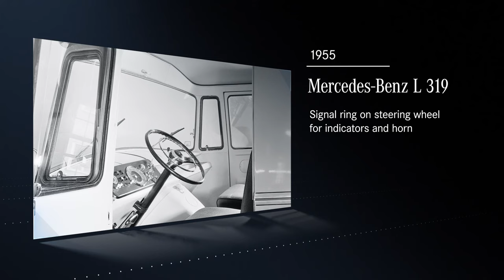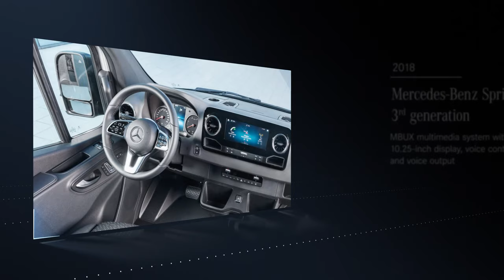A history of cockpits in Mercedes vans : which would you choose as a base for an RV?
A short presentation showing the evolution of the cockpits in vans from Mercedes Benz over the past 130 years.  Which would you choose as the base vehicle for your campervan conversion?

1911: Benz-Gaggenau Lieferungswagen delivery van with searchlight and folding cabriolet roof

Built between 1911 and 1916, the Benz-Gaggenau Lieferungswagen offered much greater comfort for the driver and bore the specific commercial vehicle model designations D11, KL11 and B10. Unlike their predecessors, they had a proper steering wheel with an inclined steering column, which made operation much easier. Nevertheless, every steering movement still required a great deal of effort. Additional levers on the steering wheel could be used to regulate essential engine functions such as the ignition timing and fuel-air mixture. In addition to the main headlights, a searchlight could be installed, which was a great help when driving in the dark, given the dull street lighting of the time. As before, the driver still sat outside but now benefited from a folding textile hood to protect against rain showers. Heating, on the other hand, was still a distant dream, which meant that the driver and co-driver had to wrap themselves up warm in autumn and winter.

1926: Mercedes-Benz L 1: forward-folding windscreen as an air conditioning system

In the year of the merger between Daimler-Motoren-Gesellschaft and Benz & Cie. the Mercedes-Benz L 1 was launched. The vehicle, which was available as either a van or a truck depending on the body fitted and available payload, was the first to feature a panel van body. The most important innovation for driver and co-driver was the enclosed cabin. Contrary to the commercial vehicle customs of the time, it had side windows – something which wasn't even commonplace in passenger cars at the time the L 1 was launched. The forward-folding windscreen served as an "air conditioning system" for hot days.

1955: Mercedes-Benz L 319: cab-over-engine cockpit with good all-round visibility

In 1955, the young Federal Republic of Germany was in the middle of an economic boom. The trades, commerce and industry required suitable means of transport to cope with the growing influx of orders and goods. With the L 319, Mercedes-Benz had the right answer. The brand's first independent van in almost three decades differed from its predecessors thanks to its modern, space-saving cab-over-engine concept. Its pioneering layout and huge sales success made the L 319 the forerunner of numerous successful van generations from Mercedes-Benz, right up as far as the current Sprinter and Vito model series.

In order to provide a comfortable entry, the developers moved the front axle far forward which, together with the curved, single-piece panoramic windscreen, gave the 3.6-tonne vehicle a very unique appearance. The dashboard was equipped with a speedometer and a coolant thermometer. A fuel gauge was yet to find its place into the instrument cluster. At the time, drivers had to calculate how far the fuel in the 60-litre tank would take them. The gear lever on the steering wheel was an early forerunner of the joystick in the current Sprinter. The indicators and horn were operated using a signal ring on the steering wheel. The longitudinally installed engine which protruded far into the cabin was acoustically present and made it difficult to move from the driver's to the co-driver's seat. In return for that, the cockpit featured an impressive, continuous open storage area for documents in the dashboard.

1967: "Düsseldorfer" with easy access

In 1967, the L 406 D model series arrived. It was often referred to as the "Düsseldorfer" in reference to its production location and was the successor to the well-loved L 319. Despite an overall more angular design idiom in keeping with the style of the time, the concept followed that of its proven predecessor. Typical of its appearance was a short bonnet that was only alluded to, as the engine also protruded into the cab of the new van generation, albeit now in a more space-saving manner than was the case in the predecessor, thereby significantly improving the freedom of movement in the cab. Equally striking was the front axle which, like on the L 319, was positioned far forward to enable easy access. In place of the panoramic windscreen which previously wrapped around the sides, a large rectangular windscreen was installed, supplemented on the front sides as before by a smaller window in front of each door for good visibility.

1977: longitudinal and height-adjustable driver's seat in the "Bremer"

1995: the first Sprinter with functionally equipped and spacious cab

2000: joystick-style shift lever and sweeping dashboard for the Sprinter

2006: cockpit with plenty of freedom of movement and top ergonomics in the second Sprinter generation

2018: the third generation of the Sprinter with voice-controlled MBUX multimedia system